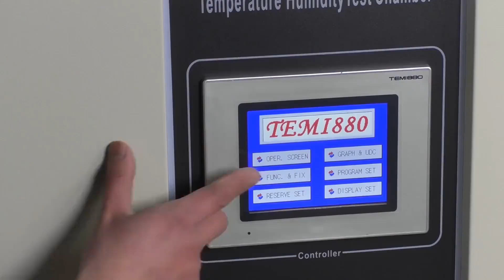[Arabic]الفوق درجة الحرارة الرطوبة اختبار الغرفة الفوق البيئي غرفة الاختبار ، غرفة الاختبار الصغيرة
Benchtop درجة حرارة الرطوبة اختبار غرف صغيرة ، غرفة اختبار أعلى مقاعد البدلاء لمحاكاة بيئات درجة الحرارة والرطوبة. وشملت فقط غرف اختبار درجة الحرارة والرطوبة والرطوبة. تستخدم على نطاق واسع في مجال الالكترونيات والسيارات والتصنيع والبحث والمختبرات. مزاياه الجيدة هي صغيرة ، سطح المكتب ، حجم صغير ، محمول ، أداء مستقر ووظائف كاملة. توفر غرفة Benchtop البيئية المرونة والتوحيد ودقة التحكم. الصغيرة وبأسعار معقولة.

وصف
صغيرة ، المحمولة ، تصميم الفوق
درجات الحرارة واسعة واختيار حجم
أداء موثوق به
وحدة التحكم في درجة الحرارة وعرض
وحدة التحكم في الرطوبة وعرضها
اللون برمجة شاشة LCD تحكم تعمل باللمس
واجهة متعددة اللغات
USB وإيثرنت
نظام التبريد ضغط الميكانيكية
بناء في خزان المياه
أرفف قابلة للتعديل والقابلة للإزالة
نظام حماية السلامة
علامة CE ، ISO17025 المعايرة